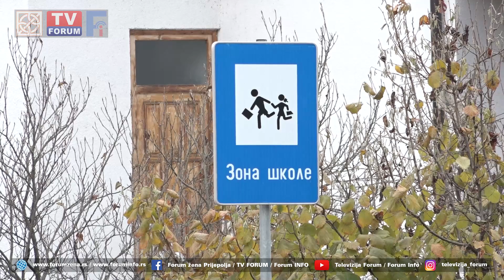Emina Jukić kandidatkinja za članstvo u Savetu MZ Prijepolje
Dvadesetsedmogodišnja Emina Jukić iz naselja Luke, master psihološkinja, trenutno nezaposlena, bila je jedna od praktikanata Misije OEBS-a u Srbiji i pet meseci provela na praksi u Opštinskoj upravi Prijepolje. Podršku u kandidaturi za članstvo u Savetu mesne zajednice Prijepolje ima od porodice i velikog broja komšija i sugrađana.